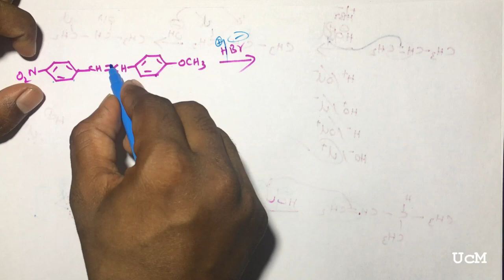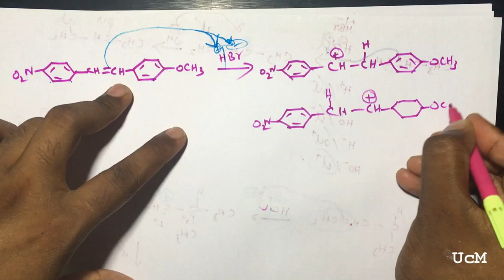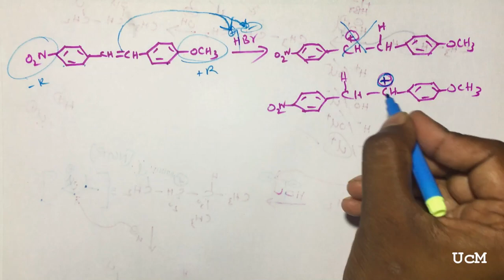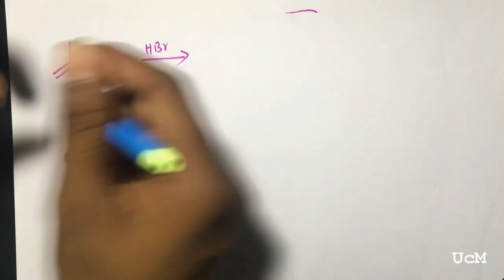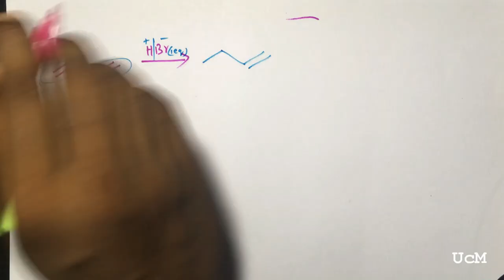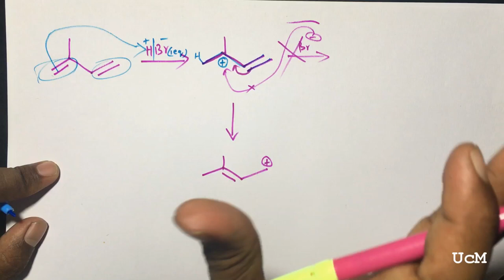11nth chap//Markovnikov rule//Part-2// Advance //KGF version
wagner meerwein rearrangement
saytzeff rule
markownikoff rule
anti markovnikov rule